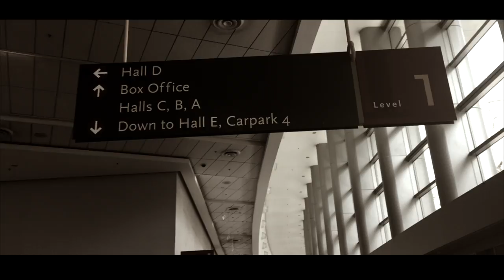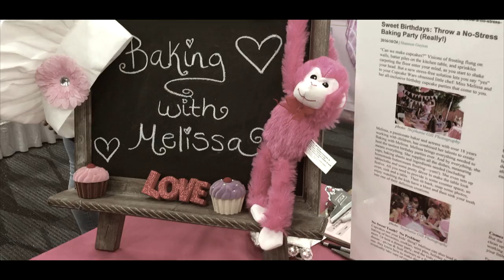Cookie con vlog 2018!(+montage)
Cookie con vlog//Thank you guys so much for watching this video! I hope you guys enjoyed! THANK YOU FOR COMING TO ELYS PLACE! XOXO